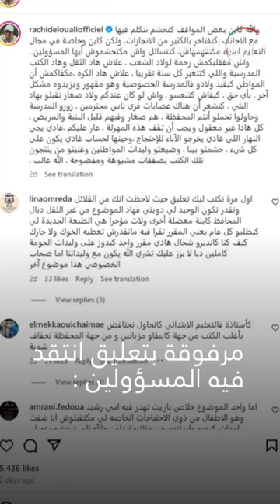رشيد_الوالي ينتقد المسؤولين بسبب الكتب المدرسية 📚🎒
رشيد_الوالي يعبر عن غضبه بسبب الكتب المدرسية الثقيلة وينتقد المسؤولين، هل توافقونه الرأي ؟ 📚🎒